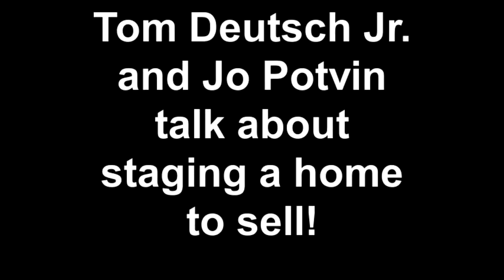Design to Market